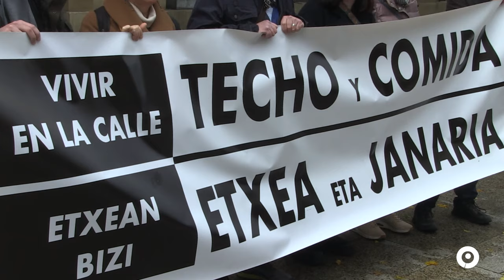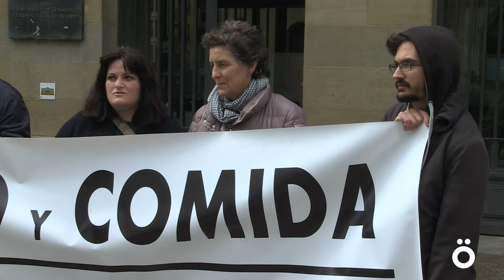"Denunciamos que decenas de personas van a verse obligadas a vivir en la calle sin alternativa"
Paris 365, Haritu, Sindicato de Vivienda Socialista de Iruña, Lantxotegi, Punto de Información para personas Migradas, Salhaketa Nafarroa, Apoyo Mutuo, Elkarte, Oxfam Intermon y SOS Racismo Nafarroa han denunciado que decenas de personas este año vuelven a verse obligadas a vivir y dormir en la calle, en plena ola de frío, en condiciones inhumanas. Por lo tanto, exigen al Gobierno de Navarra que asuma su responsabilidad y garantice de inmediato el alojamiento y alimentación de todas las personas en situación de calle.